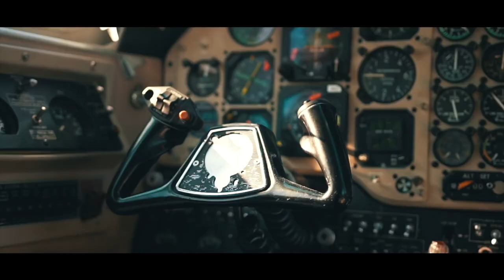Glokknine X Lpb Poody Type Beat 2019 "Blow your ass" By GVZIL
You MUST CREDIT : [Prod by GVZIL]

Illustration By @blvckjay_illu (instagram)

Ghost Unity is a plug of beat makers that propose new generation beats and a wide choice of beats.

Prod by: @Ghost.Gvzil
Illustration by:  blvckjay_illu